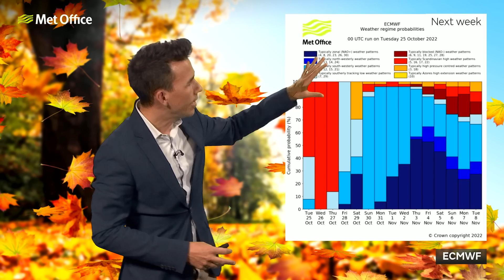10 Day trend 25/10/22 – Warm winds, wet in the west – Met Office UK Weather Forecast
This is the Met Office UK Weather forecast for the next 10 days, dated 25th October 2022.

Warm winds from the south will bring spells of rain, especially in the west. But will this continue throughout the next 10 days?

Bringing you this forecast for the week ahead is Met Office meteorologist Aidan McGivern.

Forecast and any weather warnings are accurate at time of recording.